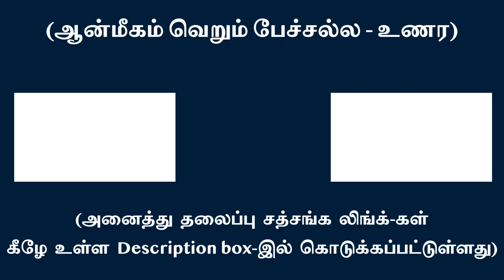விவேகம் - புத்திசாலித்தனம் இவைகள் ஒன்றா - வேறு வேறா? | சுவாமி அருணாசல ரமணன்